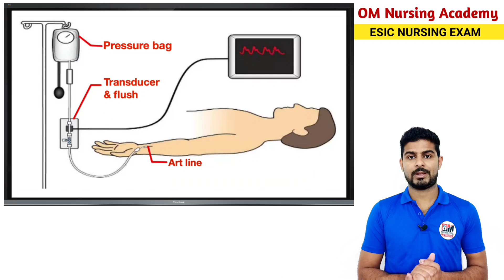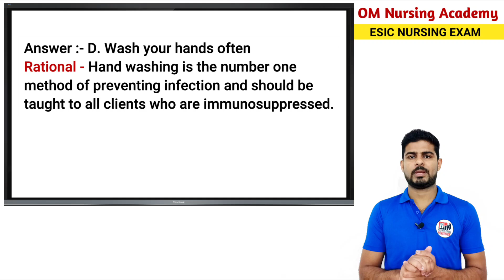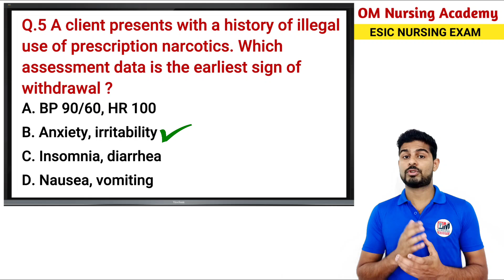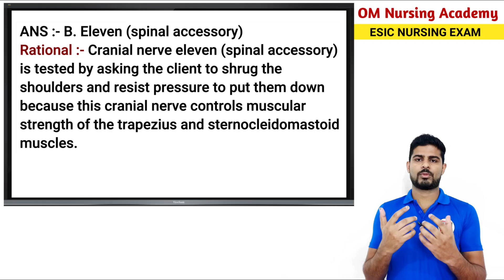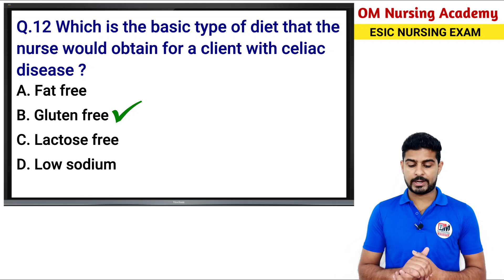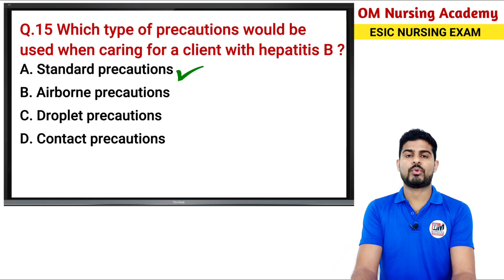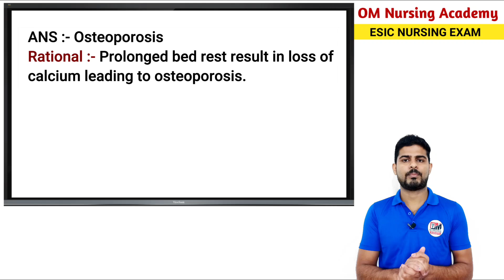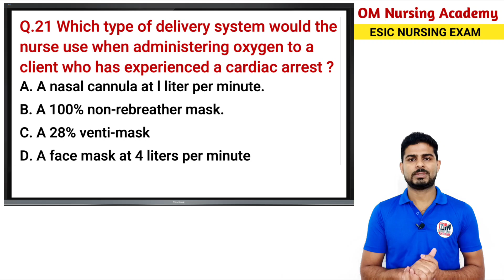ESIC NURSING OFFICER EXAM | SPECIAL MCQS PART - 2